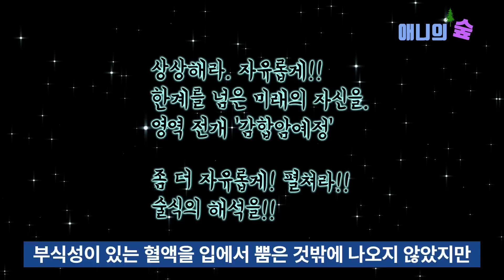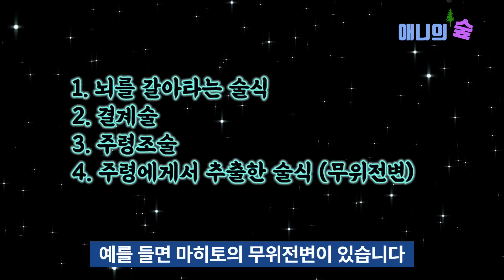【주술회전】 204화 현시대 최초의 특급 주술사 츠쿠모 유키 참전!!! 【스포O】